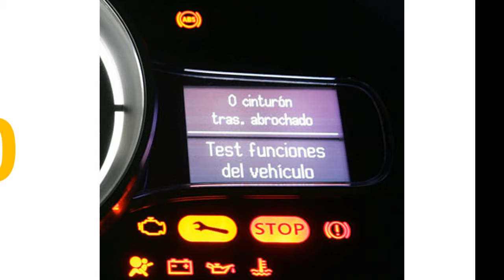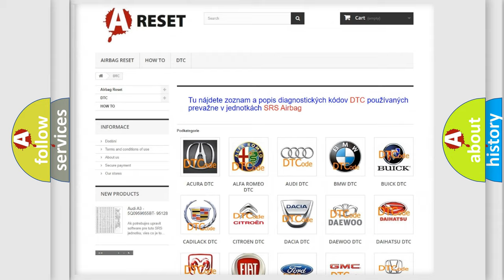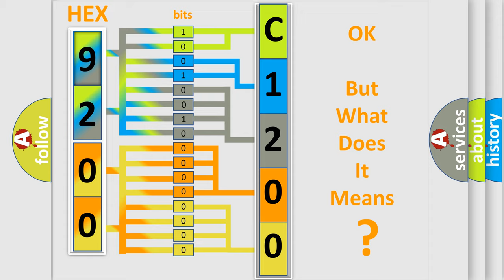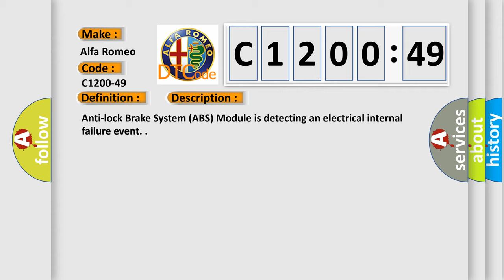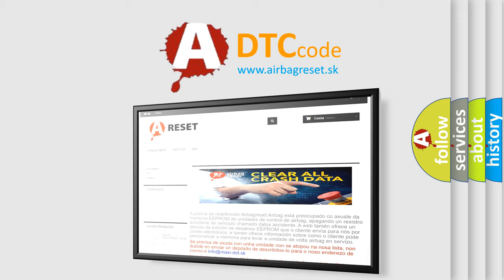DTC Alfa-Romeo C1200-49 Short Explanation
Contents:
0:21 Basic DTC analysis according to OBD2 protocol standard.
1:48 Insight into programming
2:58 A diagnostically understandable description of the Diagnostic Trouble Code
3:05 Basic error definition

Make:
Alfa Romeo
Code:
C1200-49
Definition:
Battery Voltage - Internal Electronic Failure
Description:
Anti-lock Brake System (ABS) Module is detecting an electrical internal failure event.
Cause:
Anti-Lock Brake System (Abs) Module
Failure Type: